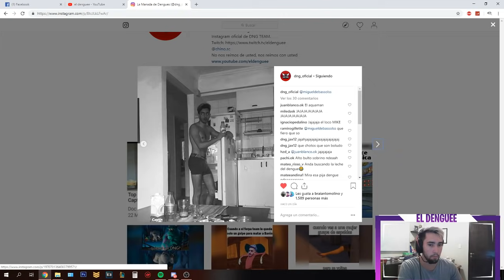ANECDOTA DE LA SECUNDARIA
Un video mas para la manadaa, seguime en ig y unite al grupo de fb!!